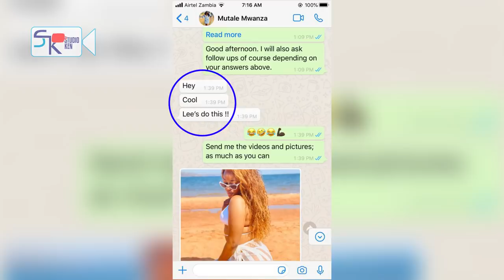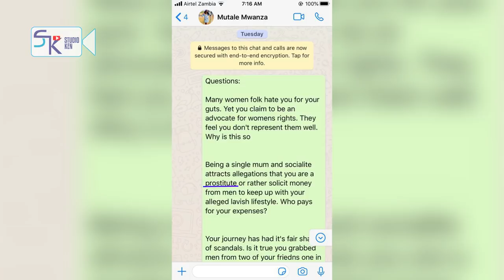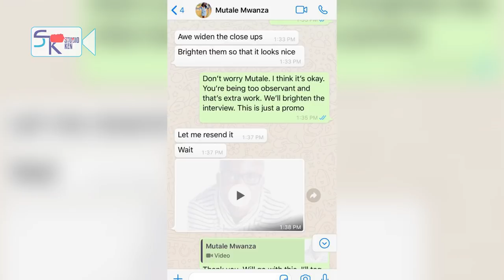Statement on Mutale Mwanza interview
Following my interview with Mutale Mwanza on this channel, I am making this statement to address certain issues that have arisen.